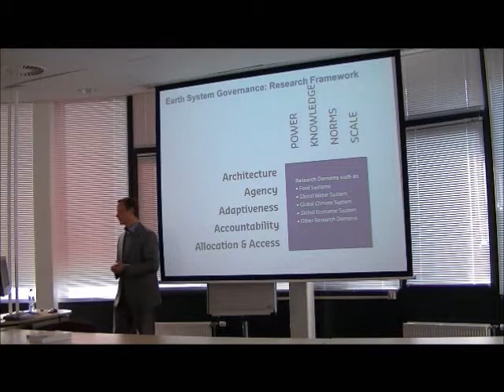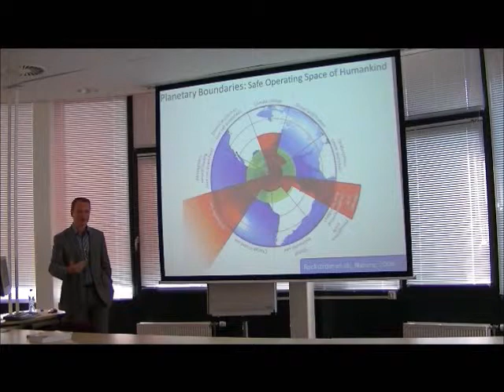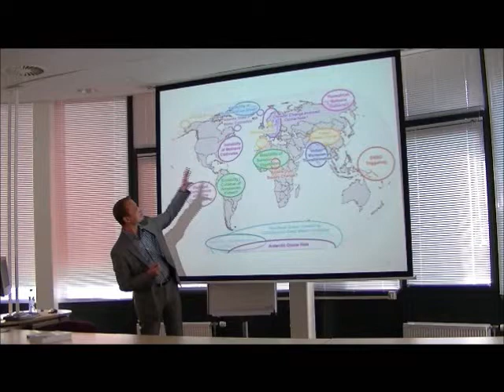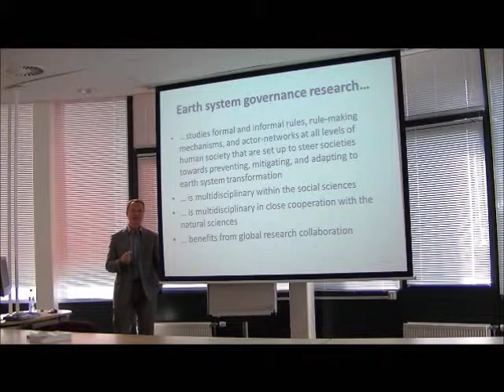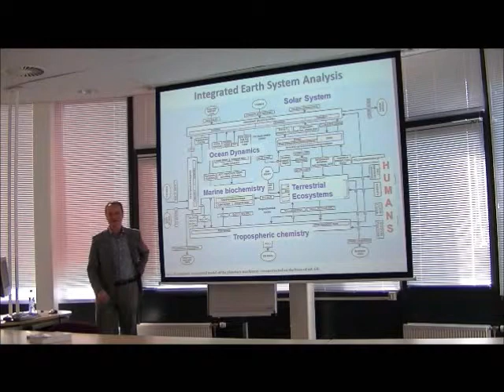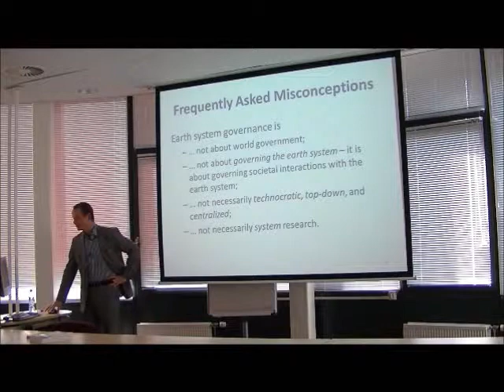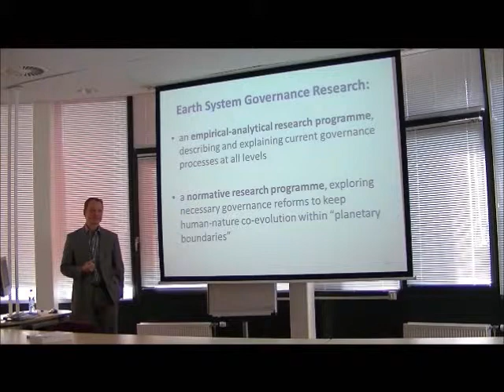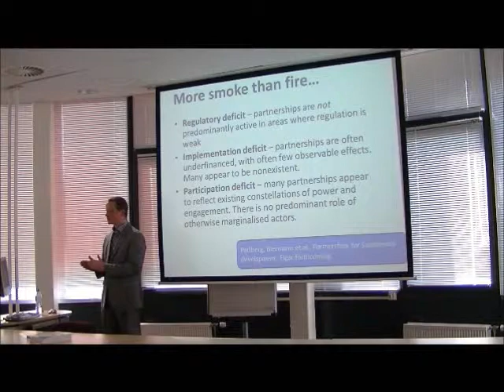Environmental Governance Series: Frank Biermann (Part 2)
The Environmental Governance Seminar Series features internationally renowned speakers who highlight a variety of recent topics in the field. This video features Frank Biermann, professor of political science and of environmental policy sciences at the VU University Amsterdam, who presented his work on "Earth System Governance: World Politics in the Anthropocene" (7 April 2011).